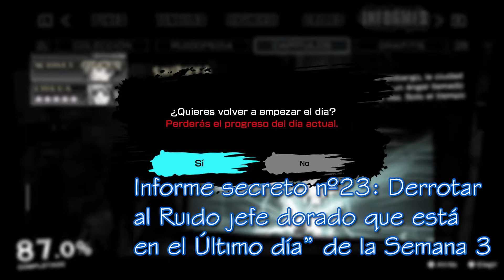[ NEO: THE WORLD ENDS WITH YOU ] Cómo conseguir todos los informes secretos -Español- (Switch)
Informe secreto nº1: 0:08
Informe secreto nº2: 0:20
Informe secreto nº3: 0:32
Informe secreto nº4: 0:32
Informe secreto nº5: 0:38
Informe secreto nº6: 0:48
Informe secreto nº7: 0:53
Informe secreto nº8: 1:03
Informe secreto nº9: 1:13
Informe secreto nº10: 1:24
Informe secreto nº11: 1:42
Informe secreto nº12: 1:53
Informe secreto nº13: 2:05
Informe secreto nº14: 2:18
Informe secreto nº15: 2:29
Informe secreto nº16: 2:40
Informe secreto nº17: 2:50
Informe secreto nº18: 3:00
Informe secreto nº19: 3:10
Informe secreto nº20: 3:22
Informe secreto nº21: 3:35
Informe secreto nº22: 3:43
Informe secreto nº23: 3:51
Informe secreto nº24: 4:00

Thank you!!/¡¡Gracias!!